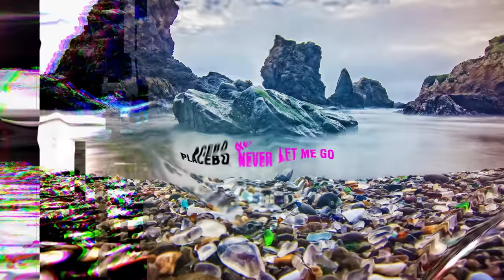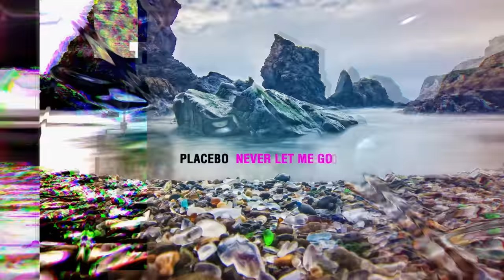Placebo - Chemtrails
Taken from Placebo's new album 'Never Let Me Go'.

Released via SO Recordings.

Written by: Brian Molko & Stefan Olsdal
Produced by: Placebo & Adam Noble

Video by: Comes With Fries

-- LYRICS --

I’m gonna find another island
And get the hell out of here
I need a change of environment
So I can disappear

‘Cause I've been visible too long
I want another life
My self-esteem is coming on
But I need a little time

I'm gonna hire me a pilot
To drop me at your door
Then I'll consult a psychiatrist
To understand what for

‘Cause I've been quizzical too long
My friends and relatives are gone
And I need a little time

(Time)
No use crying when there's still a place to go
And time, time to make it so
(Time)

Get the fuck out of here
I'm sentimental and violent
So I should disappear
‘Cause I've been risible too long

And I know I'm not the only one
Who needs a little time